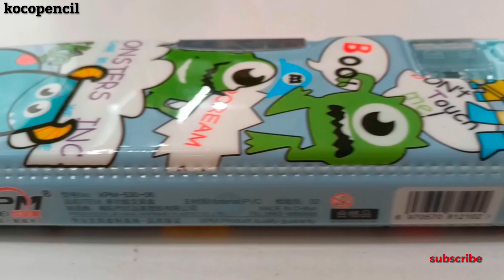cartoon print geometry box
cartoon print geometry box kocopencil